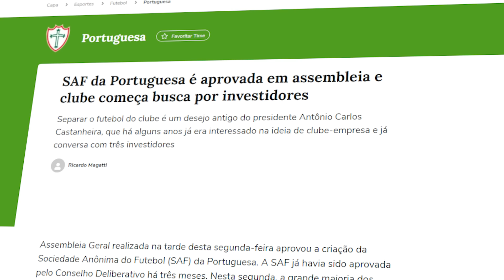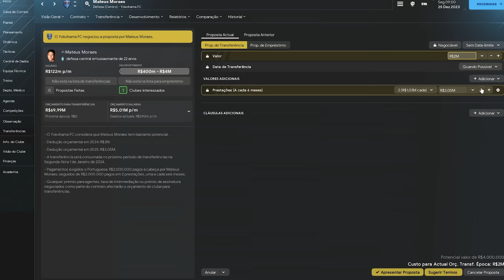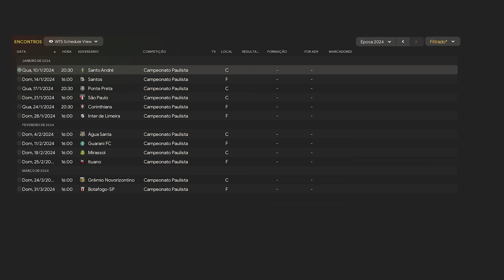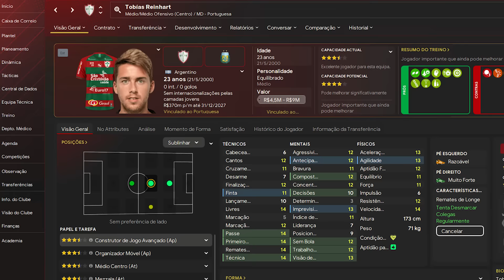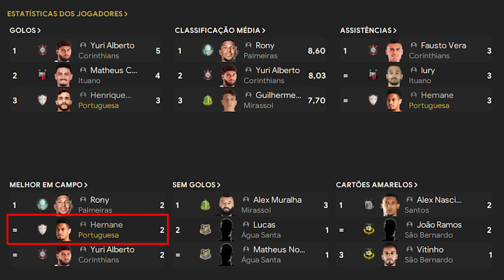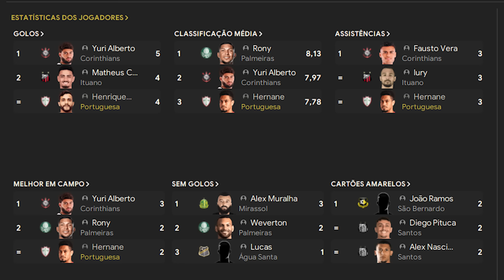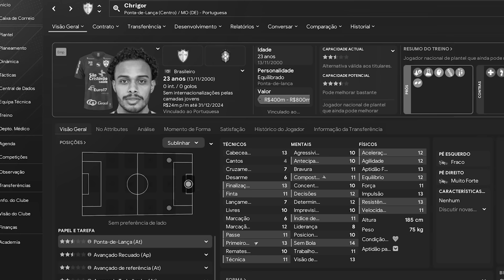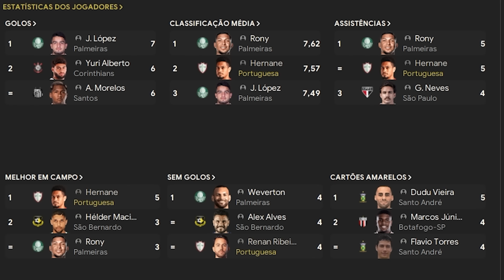Ep 01 | Montamos um SUPER ELENCO para a fase de grupos do Paulistão! - FM 2024